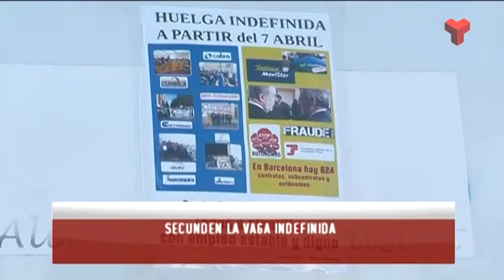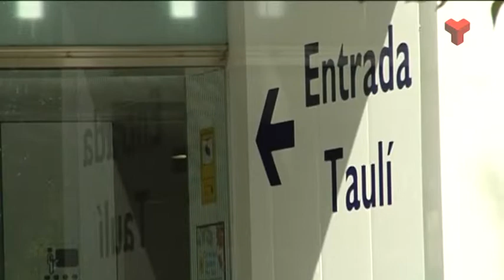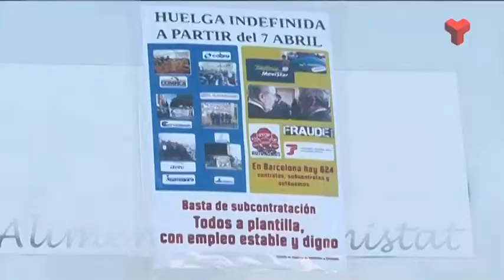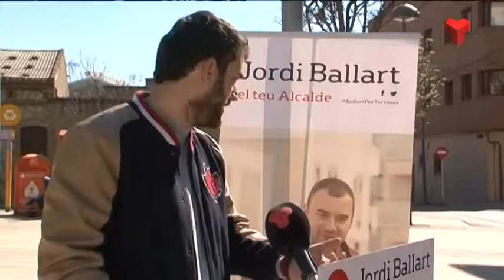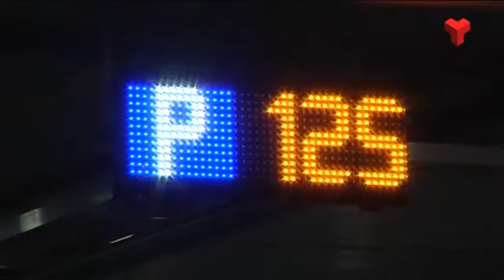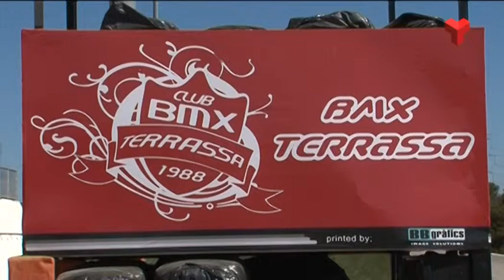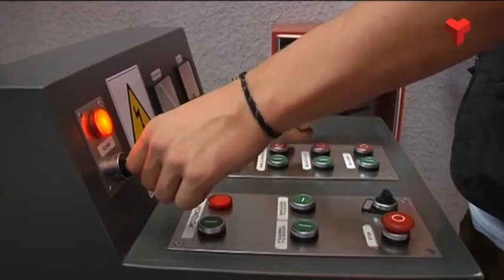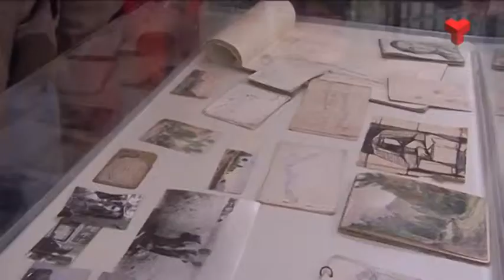Informatiu Vespre dijous 09-04-2015 de Canal Terrassa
L'Informatiu Tarda de Canal Terrassa Vallès d'aquest dijous 9 d'abril de 2015, presentat per la Laura Contreras i Joan Gutiérrez. Més informació a